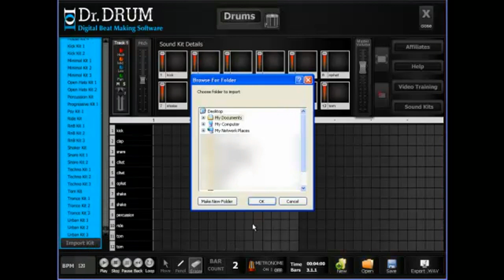Dr Drums Beat Maker Easy Music Program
For Instant Access To This Program!

If your looking for a quick and easy program to mix beats and create drum beats then this is the program for you. This simple software is professional and you will enjoy making your own music in no time! To get started NOW click the link above!